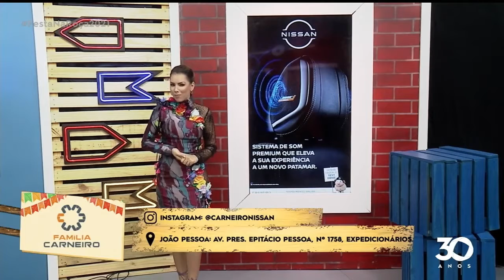Família Carneiro- 19 06 2021 - Festa na Roça